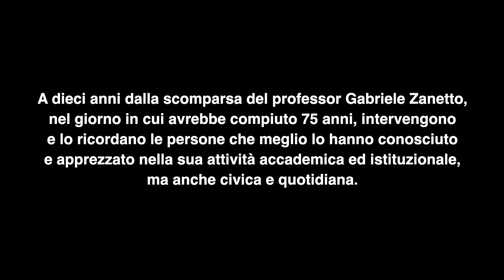Ricordando Gabriele Zanetto all'Ateneo Veneto - 11 settembre 2023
Incontro nel ricordo di Gabriele Zanetto
11 settembre 2023

A dieci anni dalla scomparsa del professor Gabriele Zanetto, nel giorno in cui avrebbe compiuto 75 anni, sono intervenuti all'Ateneo Veneto gli amici e le persone che meglio lo hanno conosciuto e apprezzato nella sua attività accademica ed istituzionale, ma anche civica e quotidiana.

Introduce e coordina: Stefano Soriani
Interventi di:
Fabio Lando (0:11:30 - 0:25:05)
Francesco Vallerani (0:26:00 - 0:29:54)
Mauro Varotto (0:31:39 - 0:42:32)
Carlo Rubini (0:44:36 - 0:49:10)
Paolo Costa (0:49:33 - 1:02:58)
Ignazio Musu (1:03:24 - 1:07:05)
Alessandro Calzavara (1:08:06 - 1:13:33)
Pierfrancesco Ghetti (1:13:46 - 1:22:19)
Patrizia Torricelli (1:22:36 - 1:33:47)
Antonio Marcomini (1:33:58 - 1:47:07)
Andrea Razzini (1:47:27 - 1:55:26)
Francesco Pedrini (1:55:52 - 2:01:03)
Tommy Meduri (2:01:23 - 2:05:05)

Conclusioni di Marco Zanetto (2:05:22 - 2:07:00)